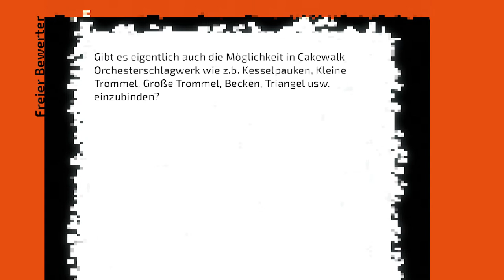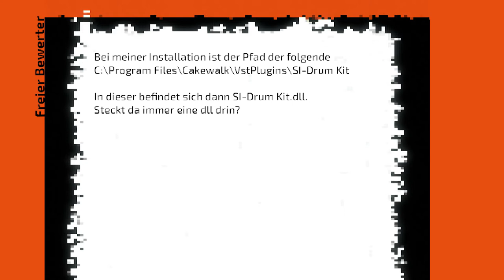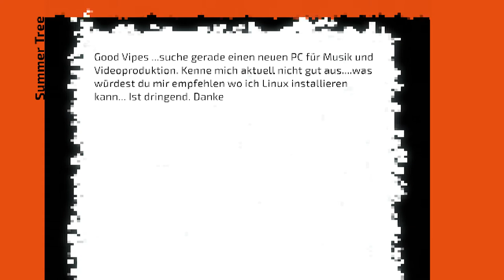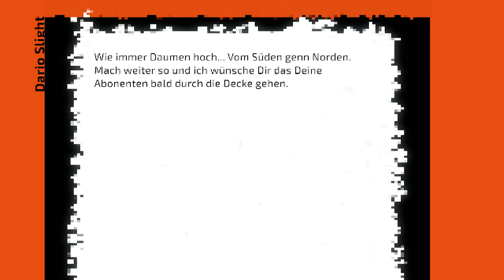PC für Musikproduktion | Produzent beantwortet Eure Fragen, Teil 9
Auch heute wieder beantwortet Andy Eure Fragen zum Thema Cakewalk und Musik.
Auch ein Produzent braucht mal frische Luft und deswegen sind wir heute wieder draußen! :-)